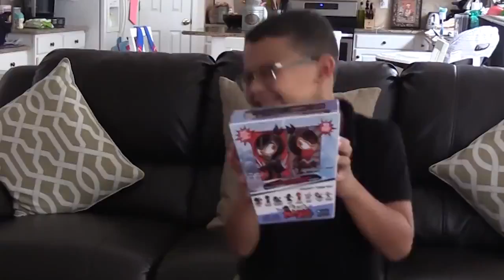DingleHopperz! ANTHONY AND AUSTIN PRANK MOM WITH FUNNIEST NEW TOY!